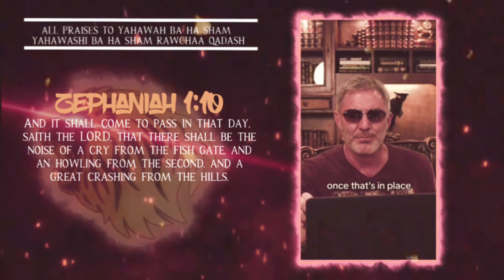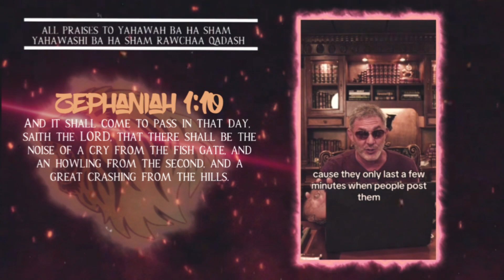Cashless Society Near You 9: Steps Towards The Beast System